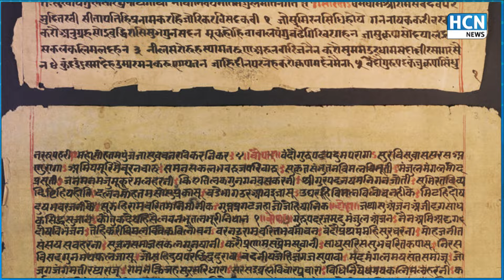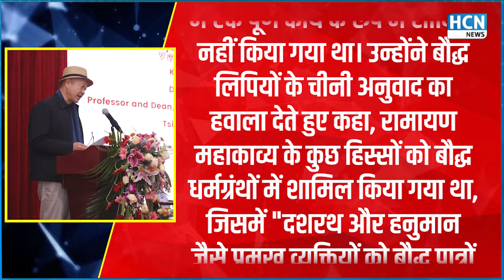''कल्पना नहीं है राम की गाथा'', चीन ने भी खोजे प्रभु श्री राम के पदचिन्ह | China | India